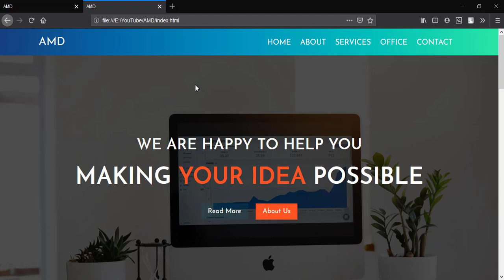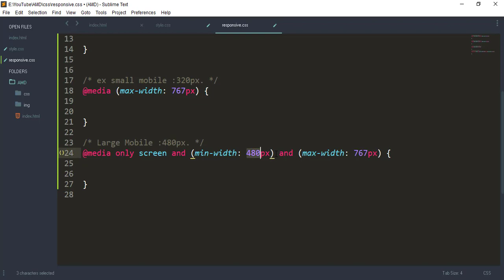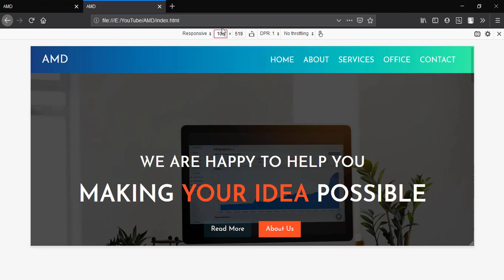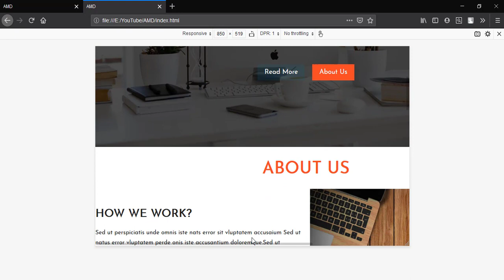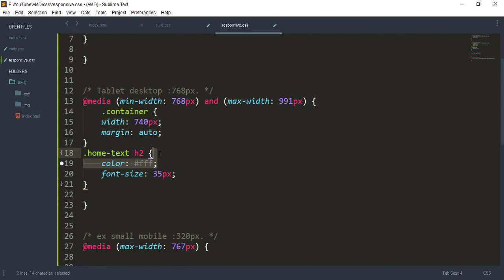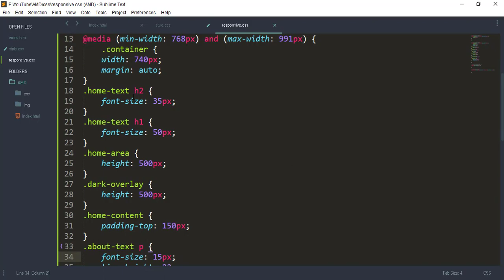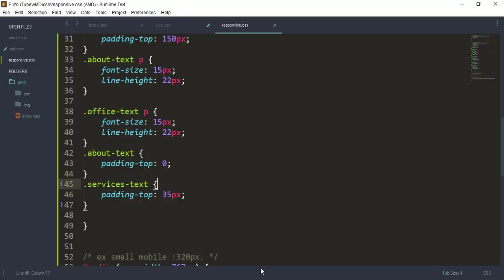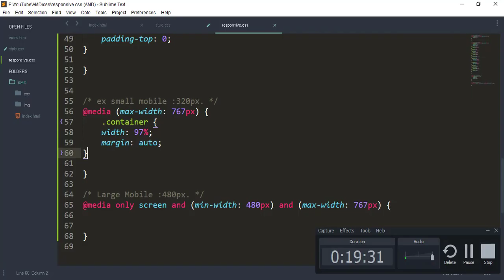ল‌্যাপটপ ও ট‌্যাবলেট এর জন‌্য রেস্পনসিভ করুন, Responsive Our Website For Laptop and Tablet Devices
Title : Responsive Our Website For Laptop and Tablet Devices

how to create a website usign html and css

how to create a website usign html and css bangla

how to create a website usign html and css bangla tutorial

how to create website usign html and css bangla tutorial

how to create website usign html and css

how to create website usign html and css bangla

create a website usign html and css

create a website usign html and css bangla

create a website usign html and css bangla tutorial

create website usign html and css bangla tutorial

create website usign html and css

create website usign html and css bangla

create website html and css

create website html and css bangla

create website html and css bangla tutorial

html and css website design bangla

html and css webiste design bangla tutorial

html and css bangla

html and css bangla tutorial

how to create website usign html

how to create a website free

how to create a website to sell things

how to create a website bangla tutorial

how to create a website with html and css

bangla tutorial,

how to make a html and css basic layout bangla tutorial

html,

css,

how to create a  in html and css,

how to make a website using html css,

how to create a page not found page,

create a custom  in html,

how to

bangla tutorial,

 css,

 css tutorial,

 html,

responsive,

html css,

html5,

 html5 and css3 bangla,

web design,

 css profile,

 css introduction in bangla,

 css and layout bangla tutorial,

 css responsive table layout,

 css responsive 2 column layout,

css responsive grid layout,

 css responsive layout,

website using html5 and css3 bangla,

bangla tutorial video,

css border,

itbari,

website design,

how to create css responsive layout bangla tutorial,

 html5 video tutorial html5 bangla video,

 html5 bangla video tutorial,

html5 bangla tutorial video,
responsive html css bangla

html5 and css3 bangla tutorial,

 responsive web design (industry),

 john doe website,

ওয়েব ডিজাইন

ওয়েব ডিজাইন   বাংলা টিউটোরিয়াল